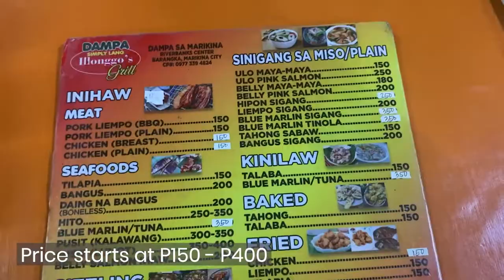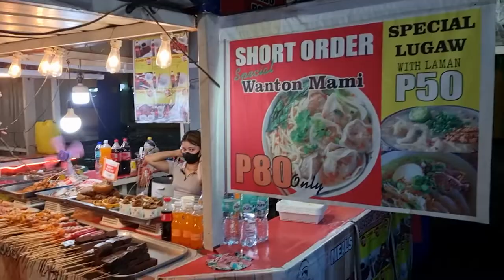Murang DAMPA sa Marikina City! | P1,200 BILL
Trip mo ba magfoodtrip ng seafoods? punta ka na sa Marikina City, doon mo matatagpuan ang murang DAMPA! sa dami ng order namin, P1,200 lang ang bill! at kung trip mo pa ng mga live band, pwede ka rin maki-jam. meron pang night market!